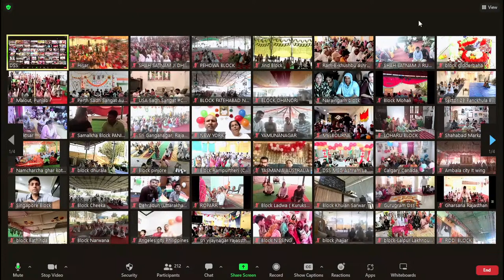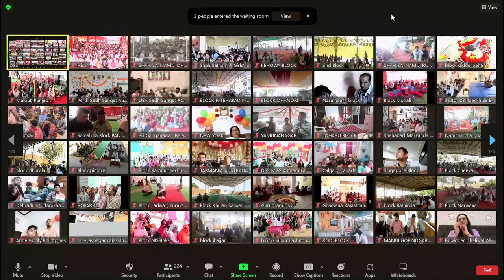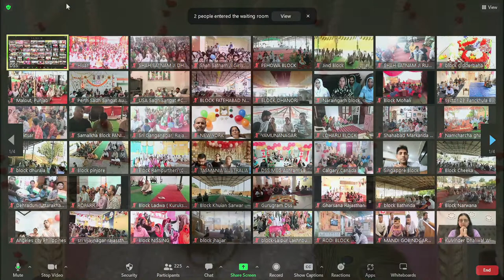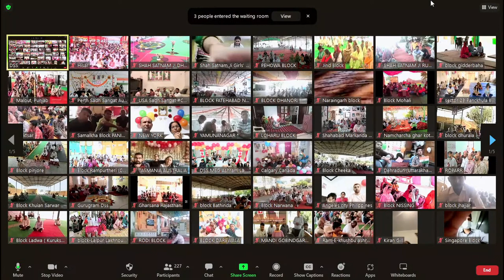How to Achieve Peace of Mind | Live from Barnawa, UP | 19th October 2022 | Saint Dr. MSG Live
Discover the incredible power of enlightenment, a force that helps us understand ourselves and unleash our true potential. Through regular meditation, we can overcome negative emotions like jealousy and clear the path to enlightenment. Instead of focusing on what we lack, let's appreciate the blessings in our lives. The divine name of God fills our existence with wonder and guides us to fulfill our purpose on Earth as ordained by the Almighty.

In this enlightening video, Saint Dr. Gurmeet Ram Rahim Singh Ji Insan shares thought-provoking messages that awaken the masses. Learn valuable life lessons that can lead you to a path of happiness and fulfillment. Join Guruji on this spiritual journey and connect with him on other platforms for more insightful content.